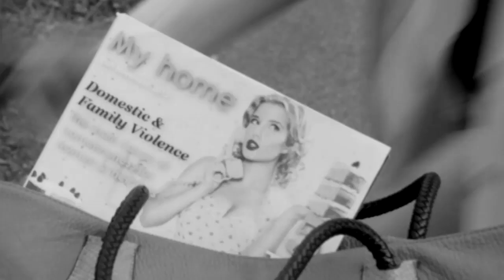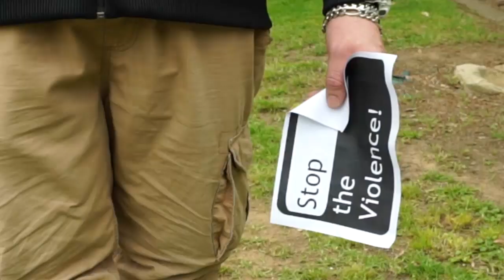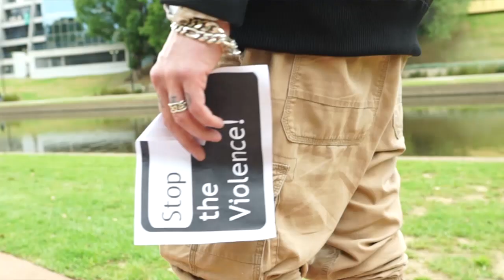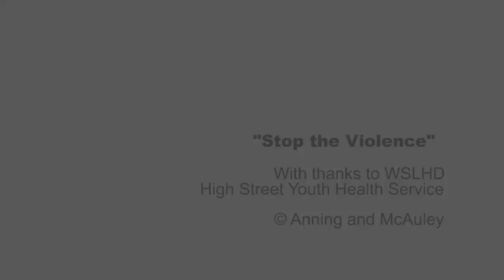High Street Youth Service's Stop the Violence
Liam Anning & Hayley McAuley from WSLHD's High Street Youth Service created a song "Stop the Violence", to coincide with White Ribbon Day.